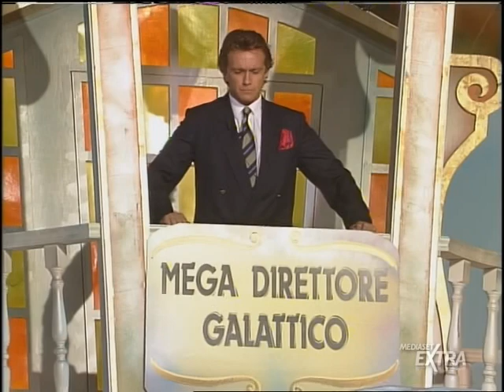ANTONIO COVATTA E GIANNI FANTONI IN FANTOZZI E MEGADIRETTORE.mpg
da "La sai l'ultima?" 1993 Covatta e Fantoni catturano in modo magistrale l'essenza dei loro personaggi, portando sullo schermo il classico conflitto tra il povero Fantozzi e il dispotico Megadirettore. La loro chemioterapia comica vi farà ridere a crepapelle, trasportandovi nel bizzarro mondo dell'ufficio più famoso del cinema italiano.

Non perdete l'opportunità di godervi questa straordinaria interpretazione di due leggende della commedia italiana.

Grazie per il  supporto e continuate a ridere con noi!